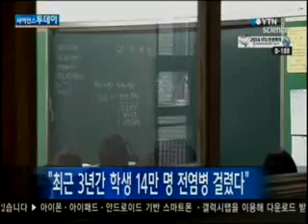최근 3년간 학생 14만 명 전염병 걸렸다